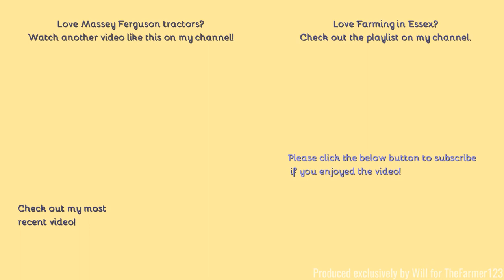Farming in Essex - Baling straw with BRAND NEW Massey Ferguson 8S & MF 2270XD square baler. [21]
Hello,
So its not a drone video, but it is a brand new 2021 tractor!!
- Filmed on Panasonic AG-AC8EJ - Unboxing:
Comment Rules (Last Update: 12th June 2017):
1. Do not swear or be rude in the comments. Any comments that contain this will be removed by me. Equally if I decide there is an aggressive comment towards me or someone else, that will also be removed.
2. Use correct grammar and try to use correct spelling. I want the comments section to be presentable. If there is deliberate misuse of grammar and spelling I will not reply to the comment, More on this below.
3. Try not reply to everyone with their comments in each video, as I will do that but if you can help someone and I do not get there first than please do.
4. I am up for constructive criticism so if you have any for any video than please do leave it in the comments section and let me know and I will do my best to resolve this.
5 - NEW: NO fake comments, and by this I mean bots spamming me. I have had this in the past and it's not fun getting excited that you have a new viewer when it's actually just a bot. Any comments that contain this will be removed by me & flagged to YouTube for spam.
6 - No previous comments, and by this I mean copied & pasted comments that have been previously posted before and I have replied (If I have not replied at the time of post then fair enough, I will reply on the latest). There is no need for the same one comment, but on two videos to be posted twice. Not only does it waste my time answering it again but it waists yours too!
7 - No links to be posted in my comments due to safety reasons. If you want to show me a channel use that one if its yours or quote the name, not the link! Any comments that contain this will be removed by me.